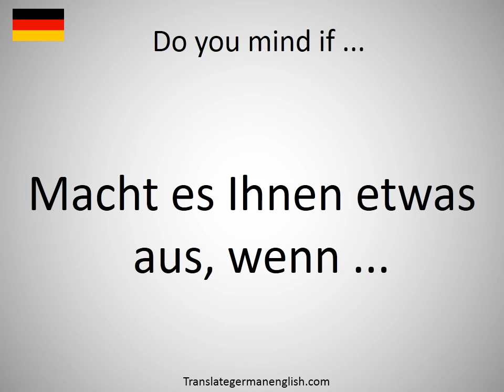How to say Do you mind if ... in German? (Macht es Ihnen etwas aus, wenn ...)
How to say Do you mind if ... in German? Learn the pronounciation Do you mind if ...! How to Pronounce Do you mind if Expand your vocabulary, learn German words. Practice German online. Use this free pronunciation guide to practice words at a time. Learn German for free. Thank you for viewing, please like or subscribe! hoe om te sê, si të thuash, እንዴት እንደሚናገር, wie sagt man, comment dire, come dire, como dizer, как сказать, nasıl denir, cómo decir, 怎么说, πώς να το πω, hoe zeg je.